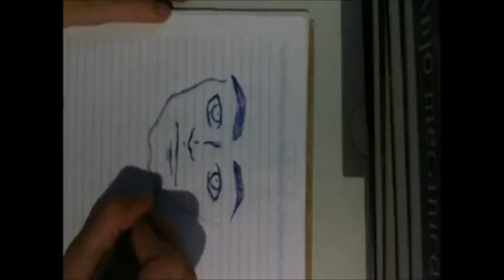Matheus Henrique - SpeedPaint #1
Primeiro Vídeo !!

Obs : Fui obrigado a cortar o vídeo no final por isso aquela saída brusca :D
Obs¹ : Foi mal a qualidade... bem ruinzinha mesmo...